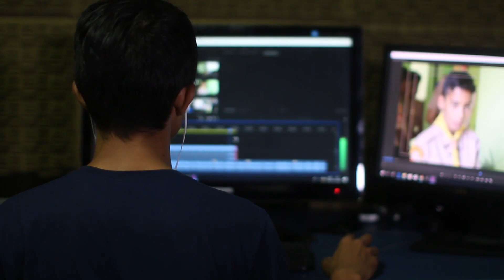Vestibular Schwannoma - August 2019 Follow up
Follow along with my Vestibular Neuroma surgery recovery. I talk about what has happened over the last year and 8 months as I recover from my vestibular schwannoma removal.

Like or Dislike as you please,
and give me some feedback down below!

Thank you to everyone who supports my work.

As of February 2018, I have re-combined most of my sub-Youtube channels due to changes in monetization. Here are the archived channels: